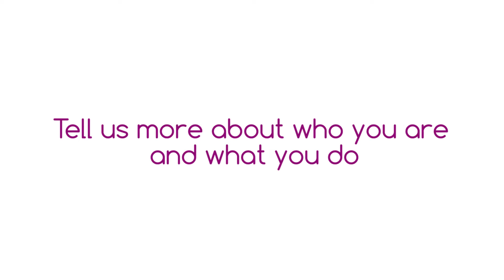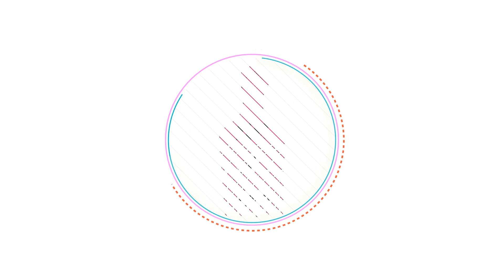Jill of all trades 16': Adomaa